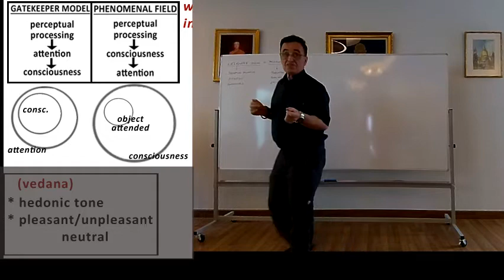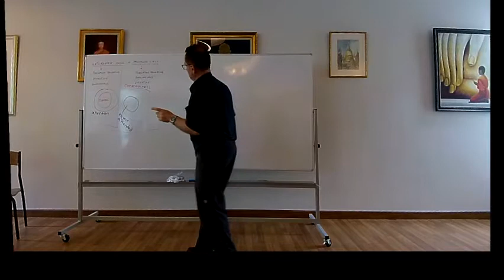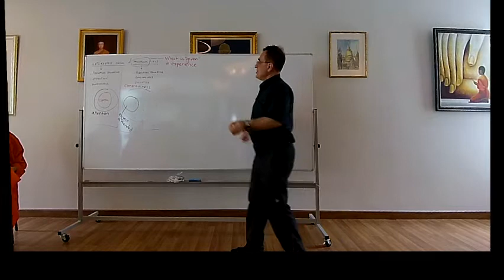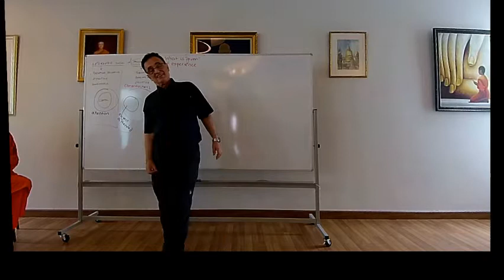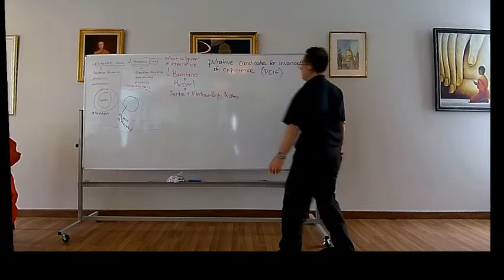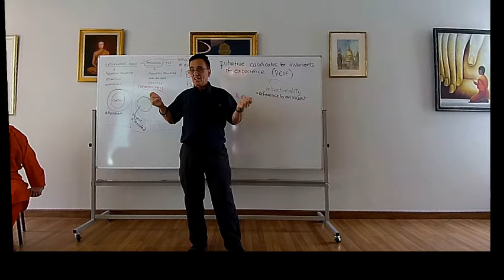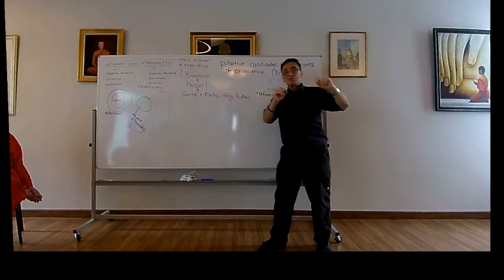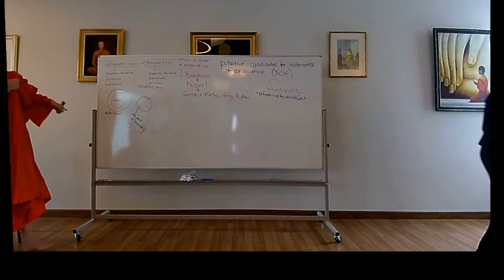Course (2a/5): Consciousness, Phenomenology & Buddhism with Dr Georges Dreyfus